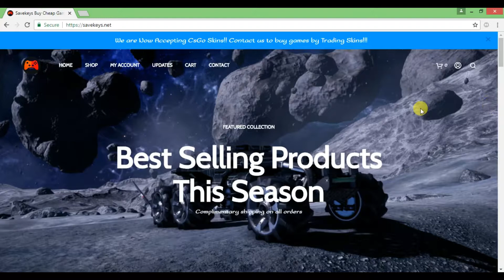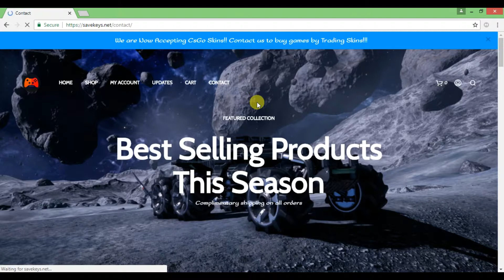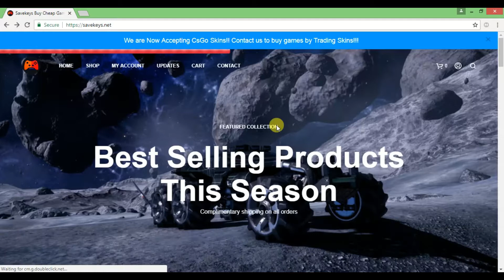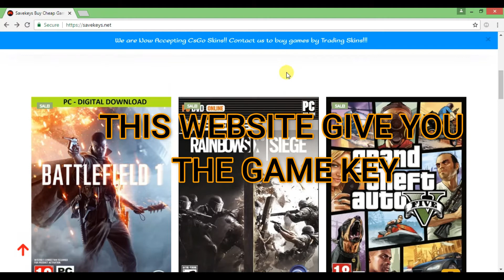BEST WEBSITE TO BUY CHEAP GAMES..STEAM KEY GIVEAWAY ANNOUNCEMENT..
IF U HAVE ANY PROBLEM ASK IN COMMENT